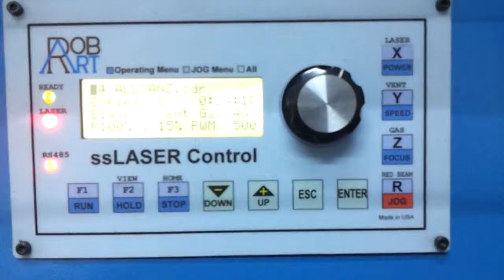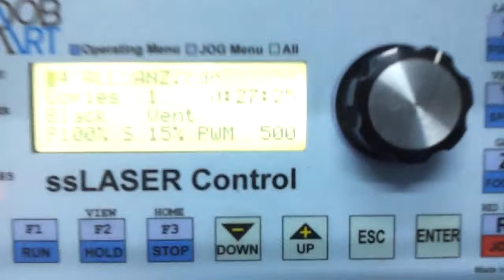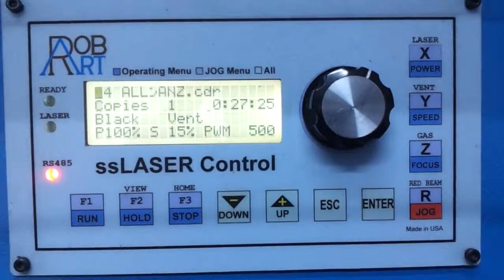LAZER KESİM MAKİNASI FİYATLARI 0532 3612620//ROBART LAZER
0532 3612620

Profesyonel ve seri üretim için dizayn edilmiş, büyük alanda daha güçlü ve daha hızlı laser kesim ve desen işlemi yapabilen geleceğin teknolojisini bugünden sunan sistemdir. Özellikle kumaş ve deri finisaj ve kesim işlemlerinde kullanılır. Çalışma alanı 1600mm x Rulo olabilir. Kumaş ve deri kesimlerinde çok hızlı ve seri şekilde kesim yapabilir ve perfore delik açılabilir. Sektörler: Kumaş, Denim (Jeans) İşlemesi, Kumaş Delik Delme, Tekstil Finisaj, Ev Tekstili, Deri Konfeksiyon, Deri ve Kumaş Aksesuar, Nakış ve Benzer Ürünlerin.

ahşap yakma,
wood,
laser machine,
FASON LAZERCİ,
GALVOLASER,
2.EL GALVO LAZER,

MATBAA,
OFSET,
DAVETİYE,
PAPERONE,
PAPERONE LASER,
DAVETİYE LAZERİ,
KAĞIT LAZERİ,
ETİKET LAZERİ,
MATBAA BIÇAK,
DİEBORD,

ERDOĞAN ÇELİK
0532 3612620